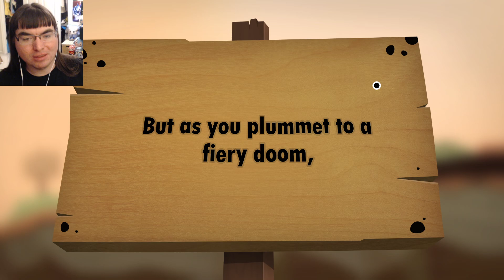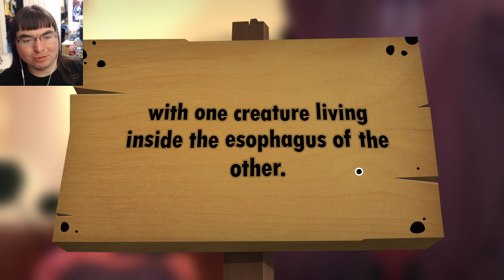World of Goo 2 - Part 6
Lifting off! And again! ...And again!